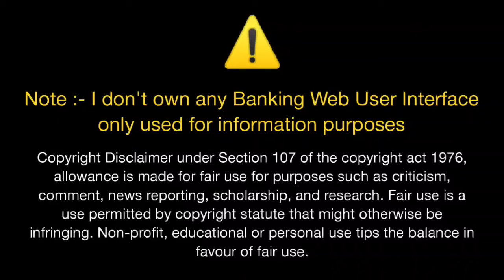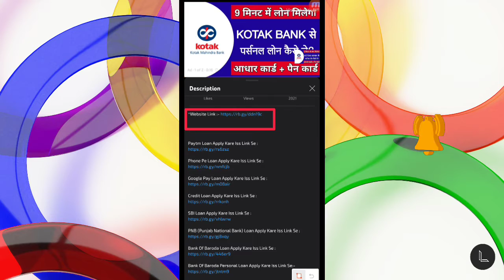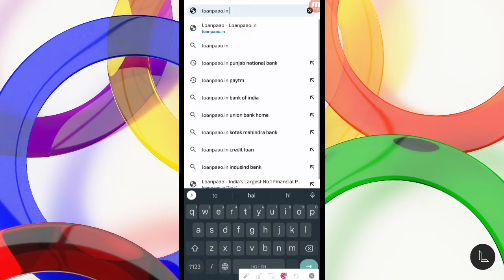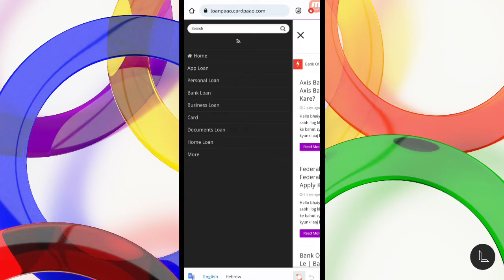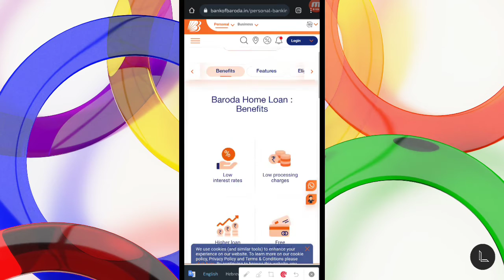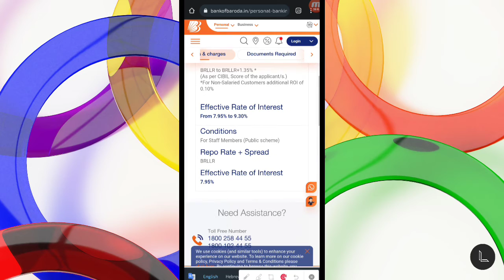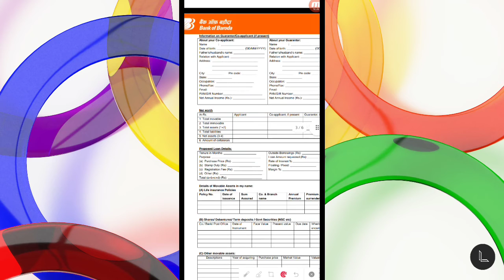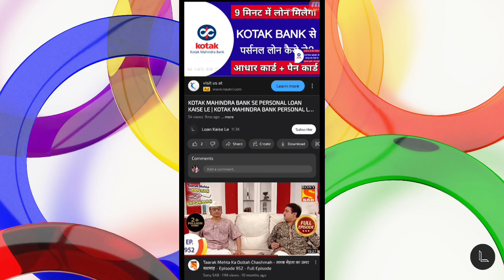Bank Of Baroda Home Loan Kaise Le Sakte Hai? | BOB Loan Kaise Le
Aaj ki iss nayi video mein aapko pata chalega ki aap log kaise bank of baroda se loan kaise le aur aap log kaise bank of baroda home loan kaise le sakte hai aur saath hi kaise aap log home loan apply kar sakte hai..

Bank Loans:-
UCO Bank Se Personal Loan Apply Karne Ke Liye Click Kare:-

Fair Money App Se Loan Apply Karne Ke Liye Click Kare:-

Magna App Se Loan Apply Karne Ke Liye Click Kare:-

Salary Dost App Se Loan Apply Karne Ke Liye Click Kare:-

Kotak Mahindra Bank Se Personal Loan Lene Ke Liye Iss Link Par Click Kare:-

Punjab National Bank Se Personal Loan Lene Ke Liye Iss Link Par Click Kare:-

Bank Of India Se Personal Loan Lene Ke Liye Iss Link Par Click Kare:-

Bank Of Baroda Se Personal Loan Lene Ke Liye Iss Link Par Click Kare:-

Indusind Bank Se Personal Loan Lene Ke Liye Iss Link Par Click Kare:-

Union Bank Of India Se Personal Loan Lene Ke Liye Iss Link Par Click Kare:-

Union Bank Of India Business Loan Lene Ke Liye Iss Link Par Click Kare:-

Union Bank Of India Se Home Loan Lene Ke Liye Iss Link Par Click Kare:-

Federal Bank Se Personal Loan Lene Ke Liye Iss Link Par Click Kare:-

RBL Bank Se Personal Loan Lene Ke Liye Iss Link Par Click Kare:-

State Bank Of India (SBI) Se Personal Loan Lene Ke Liye Iss Link Par Click Kare:-

Bank Of Baroda Se Home Loan Lene Ke Liye Iss Link Par Click Kare:-

HDFC Bank Se Business Loan Lene Ke Liye Iss Link Par Click Kare:-

Axis Bank Se Personal Loan Lene Ke Liye Iss Link Par Click Kare:-

IDFC First Bank Se Personal Loan Lene Ke Liye Iss Link Par Click Kare:-

bank of baroda home loan advantage vs sbi maxgain
bank of baroda home loan based on cibil score
bank of baroda home loan bangalore
bank of baroda home loan byaj dar
bank of baroda home loan balance check
bank of baroda home loan branch pune
bank of baroda home loan customer care
bank of baroda home loan charges
bank of baroda home loan cibil score
bank of baroda home loan checklist
bank of baroda home loan career